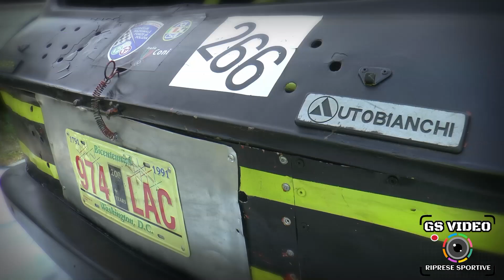Formula Driver Volta Mantovana 18-04-21 | Alessandro Frisa | Autobianchi A112